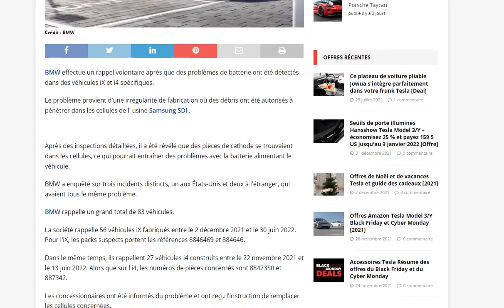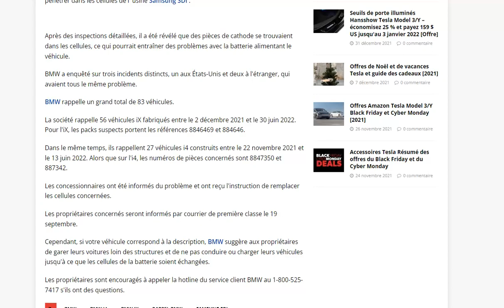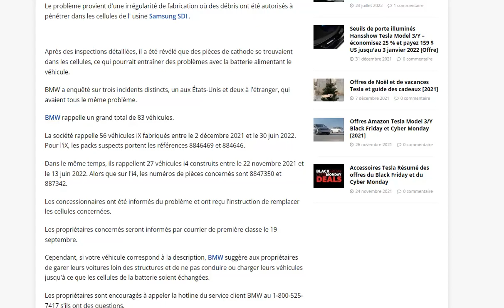BMW procède au rappel de quelques iX et i4 pour problèmes de batteries